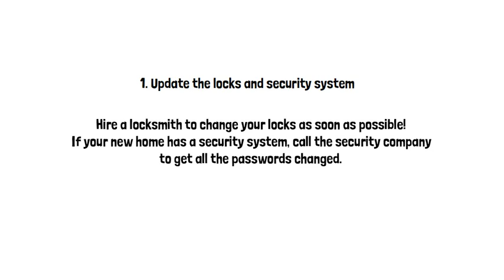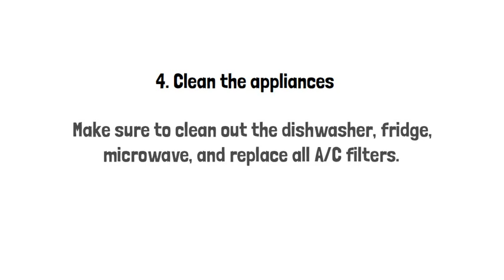5 Tips for Adjusting to Your New Home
You've probably heard a lot about buying a home, but what do you do once you've signed all the papers and have the key? Watch this video for some realesatetips and tricks for adjusting to your new home.